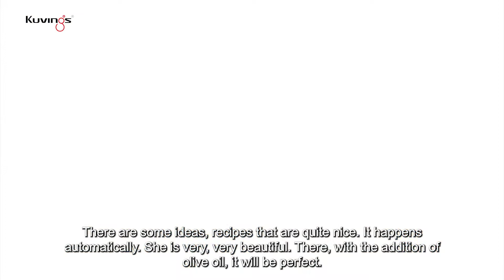#1-10 Kuvings Whole Slow Juicer EVO820 Introduction👈😊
* Kuvings Evolution Cold Press Juicer EVO820
  ✔ The New O shape flip gate
  ✔ Wider 82mm Feeding chute
  ✔ Leather Pattern New Design
  ✔ Reinforced drum lid
  ✔ Upgraded 5th generation drum
  ✔ Easy washing of pulp outlet
  ✔ Safe flip gate system
  ✔ Application of Citrus module
  ✔ BPA-FREE Tritan for the environment and health

* Kuvings Juicer : Whole Slow Juicer, Slow Juicer, Commercial
   Kuvings Blender : Power Blender, Vacuume Blender
   Kuvings Greek Yogur & Cheese Maker